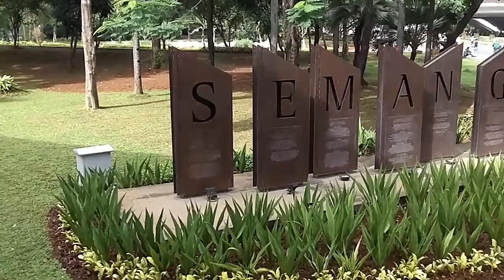CFD Sudirman Cinematic Video With Ryze Tello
This is a cinematic video of Car Free Day Sudirman made with Dji Ryze Tello. Video editing with Filmora.